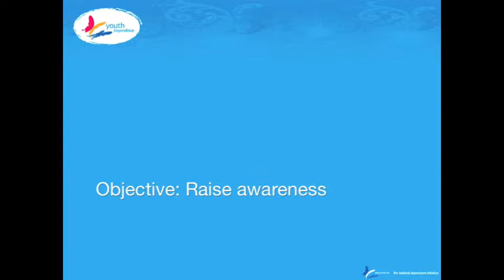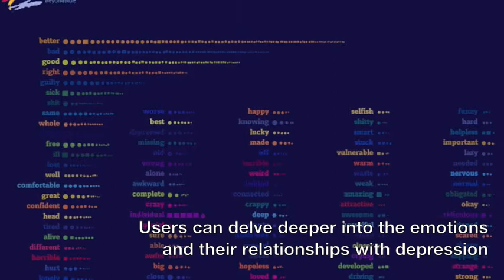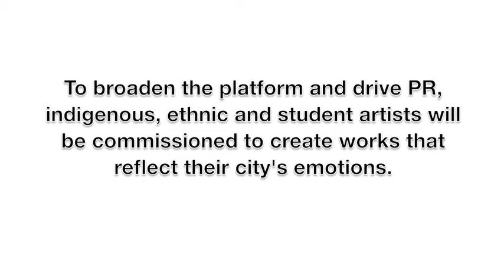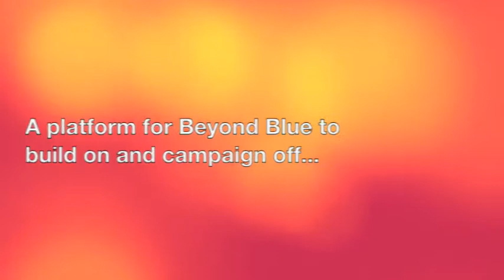Youth Beyond Blue - Creative Case Example (spec.)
Australia & New Zealand Academy of Advertising 2009 Student Advertising Competition - 2nd Place // Queenland University of Technology // Song: 'A Community Service Announcement' by Jonathan Boulet